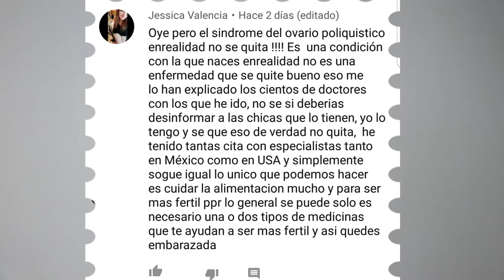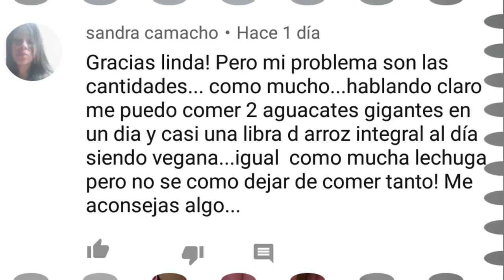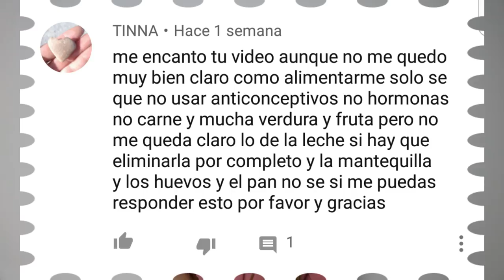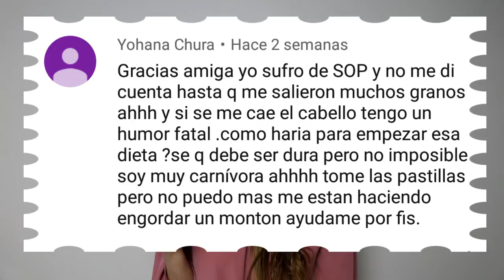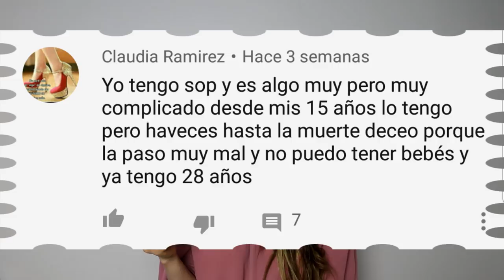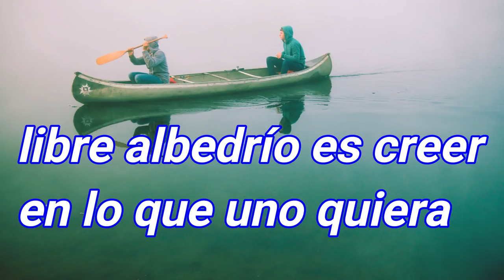¿COMO ME CURE? SÍNDROME DE OVARIO POLIQUÍSTICO ¿PREGUNTAS? Y RESPUESTAS.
Síndrome de ovarios poliquísticos síntomas, tratamiento recomendado por doctores y tratamiento natural, quistes en los ovarios?   Hoy contesto todas sus preguntas sobre el síndrome de ovario poliquístico, lo que necesitas saber del ovario poliquístico, te explico como me cure del ovario poliquístico, mi experiencia con el tema y mi transformación en la enfermedad de SOP.  Te platico como una alimentación o dieta crudivegana me ayudó a curarme de fibrosis quística, quistes en los senos y ovario poliquístico.

Alimentación vegana a base de plantas, canal vegano,recetas veganas, belleza, deportes, fitness, salud, viajes, vlogs tip y mucho más.

Soy coaching en nutrición y estudiante de nutrición.

Más videos.

Para todas aquellas personas que tengan dudas sobre la alimentación que lleve para curarme del SOP les dejo el link de ese video aqui.